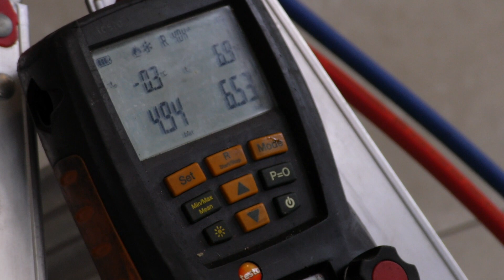Holbæk Køl - Fryserum